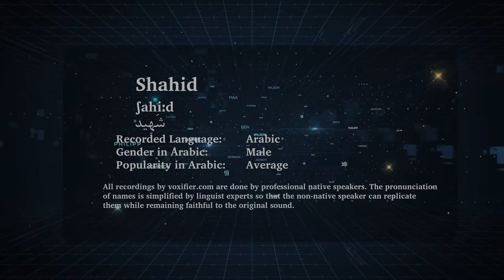How to Pronunce Shahid (شهيد) in Arabic - Voxifier.com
This is the Arabic pronunciation, gender, and phonetics recording of the name Shahid (شهيد). The same name may exist in other languages with different pronunciations.